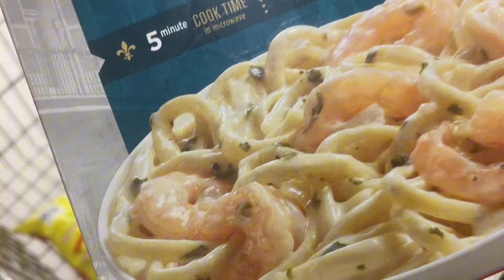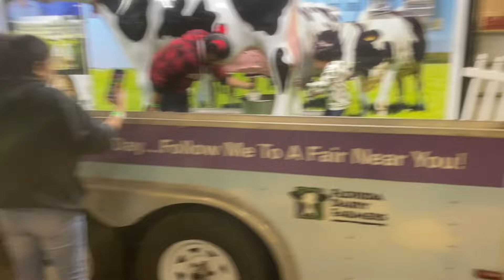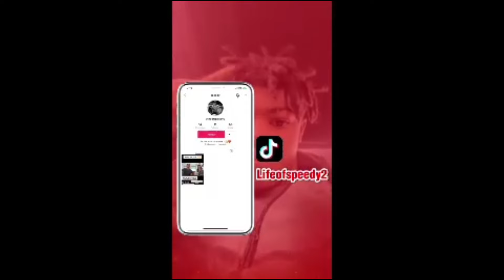COME TO THE FAIR WITH ME ( MUST WATCH )👀‼️